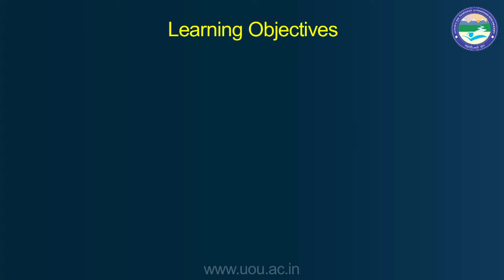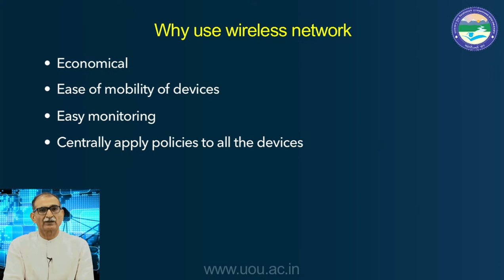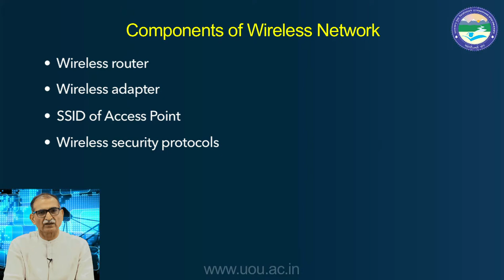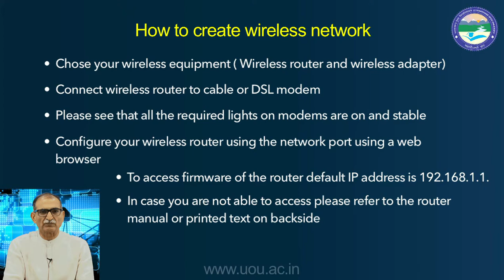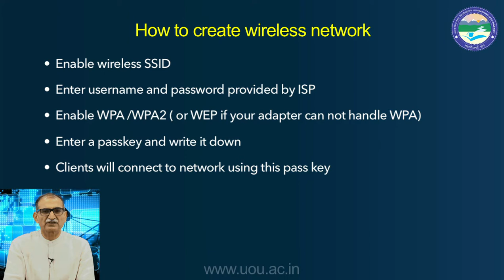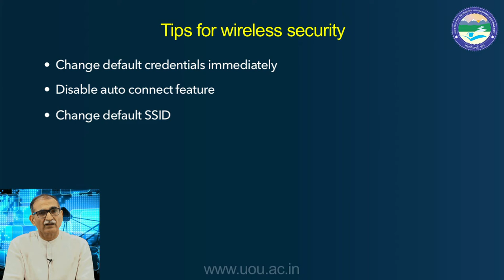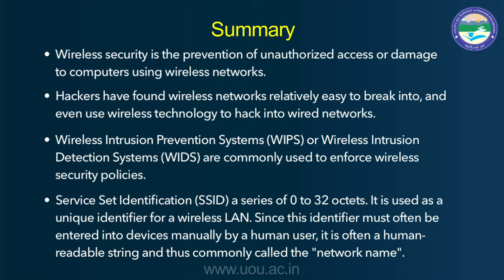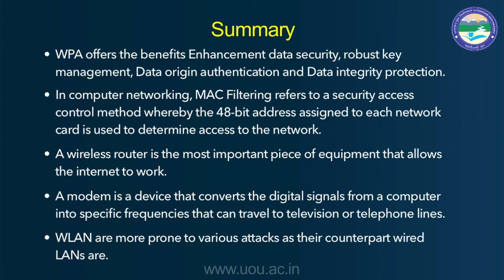Wireless Security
By: Gp Capt Ashok Kumar